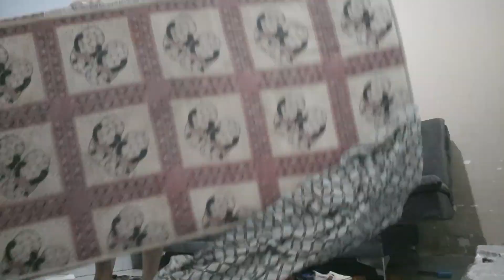ROTINA DE UMA MÃE E DONA DE CASA!♡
Que diremos, pois, diante dessas coisas? Se Deus é por nós, quem será contra nós?
Romanos 8:31